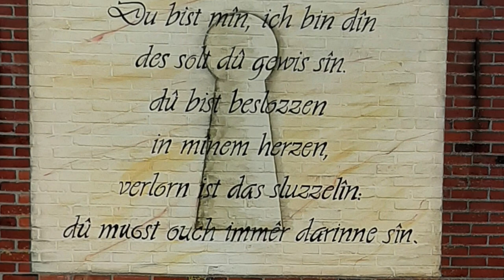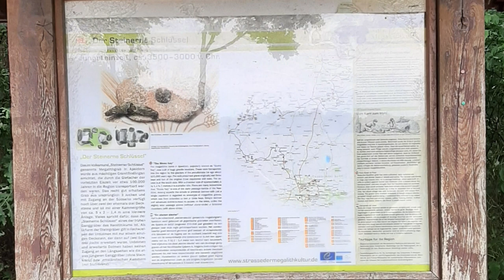Der steinerne Schlüssel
Dieser Dolmen mit dem mystischen Namen:"Der steinerne Schlüssel" befindet sich in Apeldorn. Der Name soll daher rühren, dass man glaubte, Säuglinge mittels eines Schlüssels herausholen zu können. Für mich ist das eher als Methapher zu sehen.
Du findest den Dolmen unter diesen Koordinaten: 52°44`5,4 N
                                                                                     7°23`42``O
Viel Freude bei einem Besuch am sterinernen Schlüssel, wünscht Dir Anie

Du kannst mich und meine Arbeit unterstützen.
Vielen Dank!